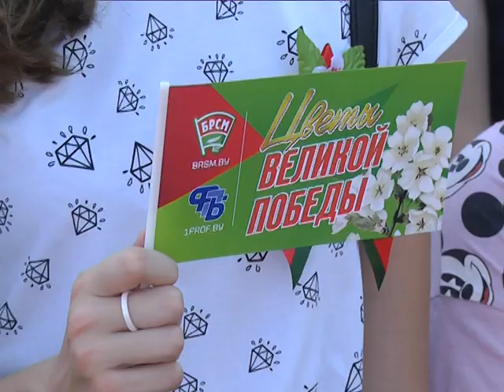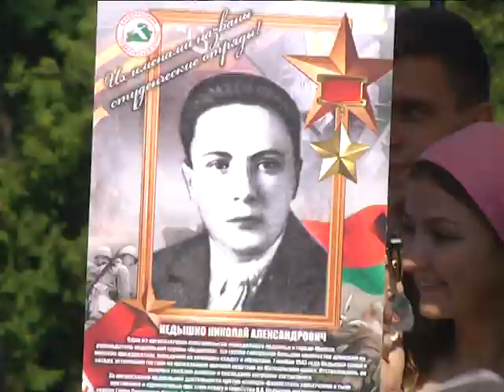2019-06-12 г. Брест. Марафон «75». Новости на Буг-ТВ.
Беларусь помнит, Брест помнит! В преддверии знаменательных дат  – 75-летия освобождения нашей страны от немецко-фашистских захватчиков  и Победы советского народа в Великой Отечественной войне проходит молодежный марафон «75». Масштабное событие осуществляется в рамках республиканского патриотического проекта «Цветы Великой Победы» и продлится по 3 июля. Почему областной центр был удостоен чести принимать участников марафона, и что включала в себя программа социальной акции – подробности в сюжете Юлии Силюк.